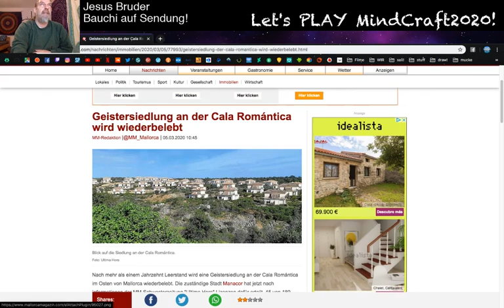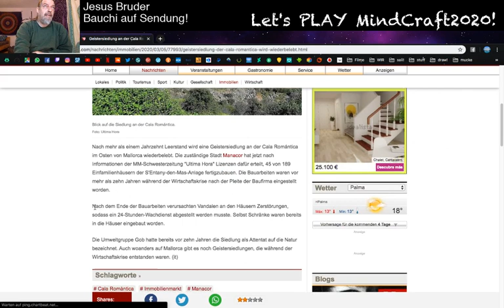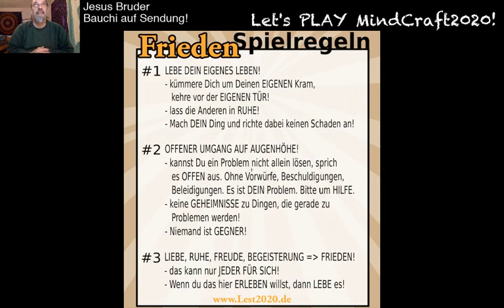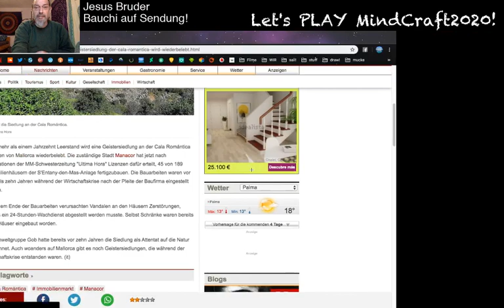Let's PLAY: MindCraft2020 :: Solo Bauchi Folge 004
Gechiller Spaziergang durch mein 2020Land in Minecraft mit ein paar Gedanken zum Thema
Verlassenes Dorf auf Mallorca.. Der Betrug geht weiter!